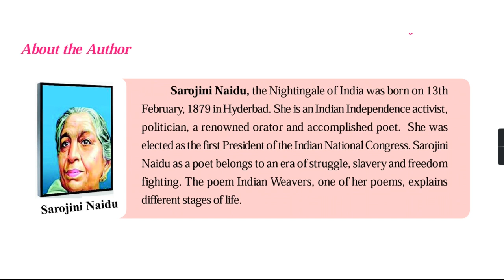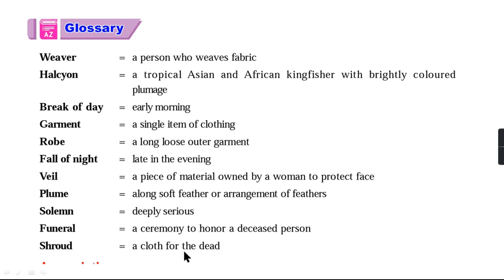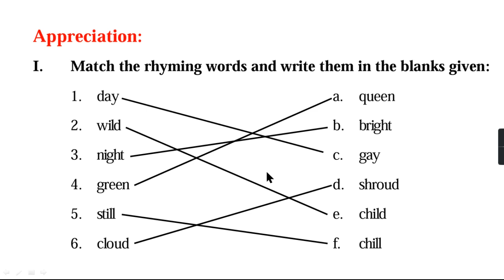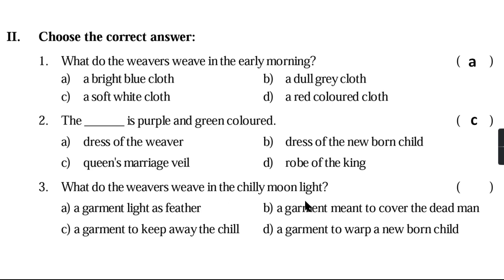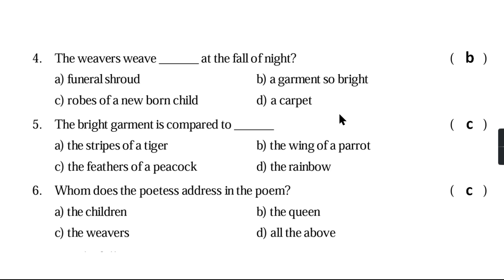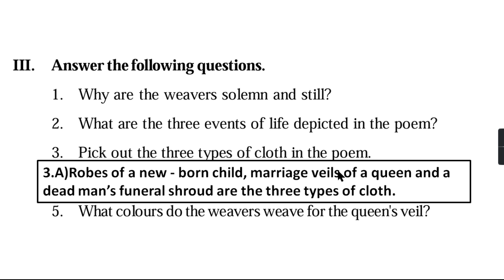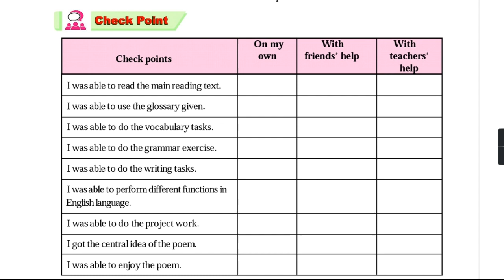INDIAN WEAVERS | POEM | UNIT 1 | SEMESTER 2 | BLOSSOMS 7 | 7TH CLASS | NEW SYLLABUS | ENGLISH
INDIAN WEAVERS | POEM | UNIT 1 | SEMESTER 2 | BLOSSOMS 7 | 7TH CLASS | NEW SYLLABUS | ENGLISH | SAROJINI NAIDU |

       ⭐Blossoms-7⭐

SEMESTER-1

SEMESTER-2

😀HAPPY LEARNING😀